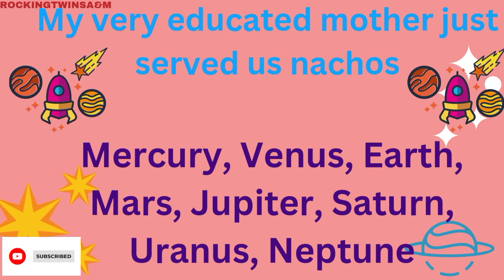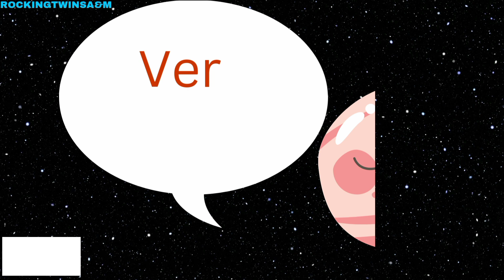planets Name/our solar system / planets names in english / planet song